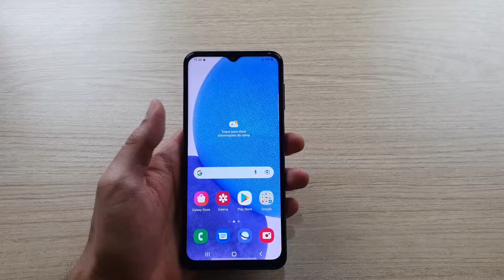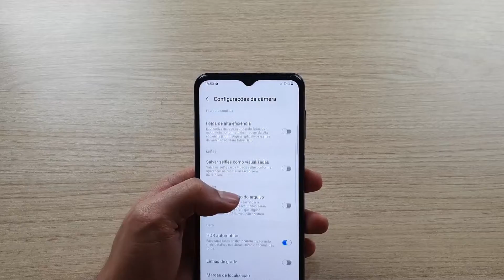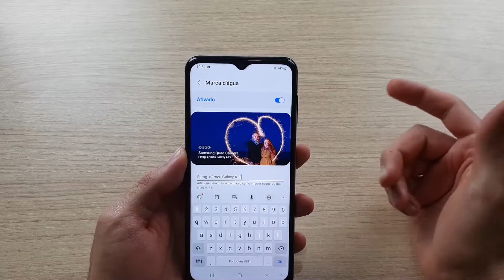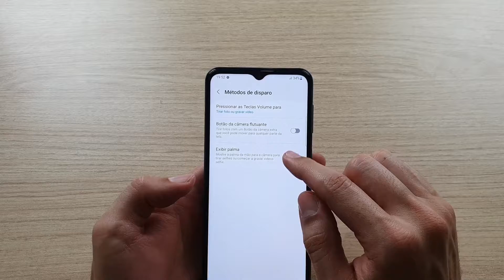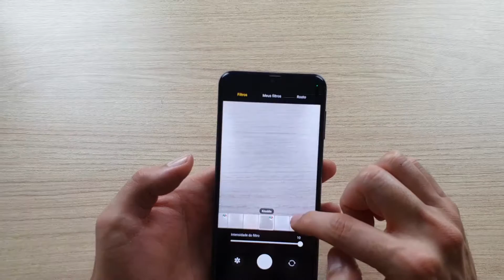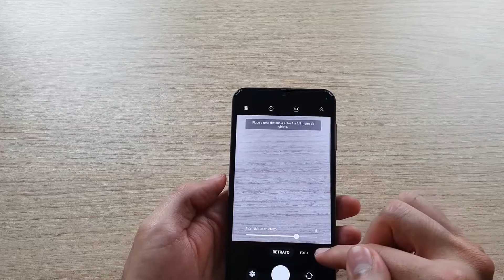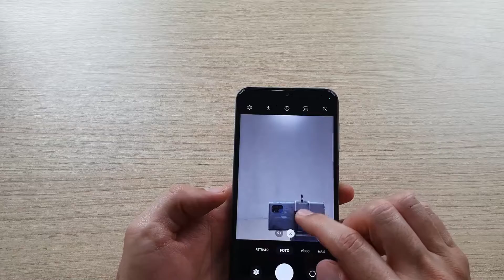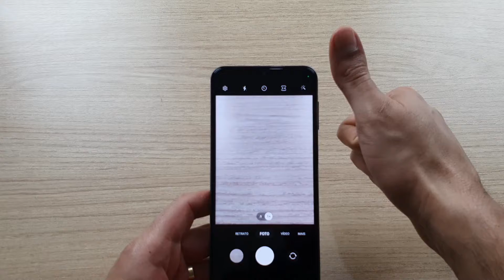GALAXY A23 - DICAS E FUNCOES | CÂMERAS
E aí galera tudo blz? Chegou mais um lançamento aqui no canal, o galaxy a23, aparelho muito pedido, chega com bastante novidades, se interessou pelo aparelho? Tem link aqui na descrição e comprando por lá ainda ajuda a trazer mais vídeos como esse.